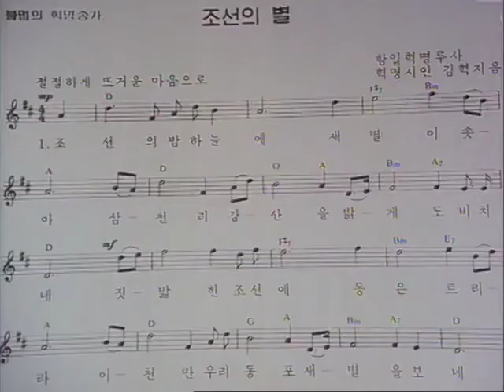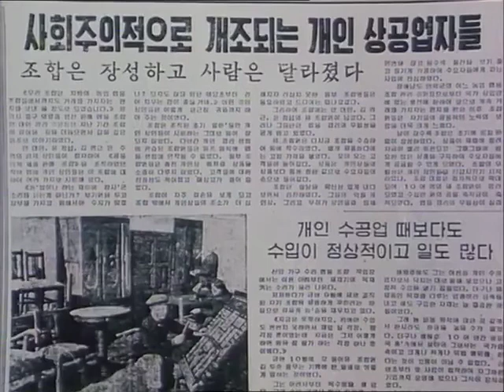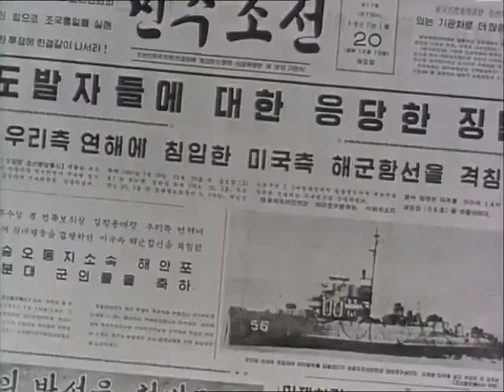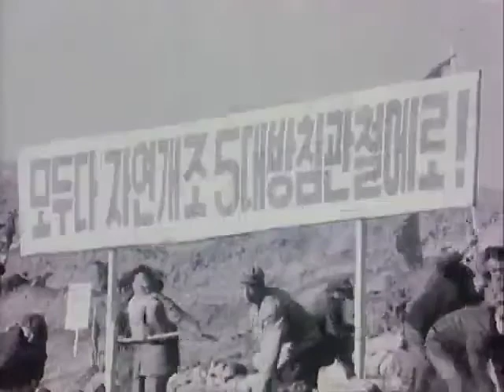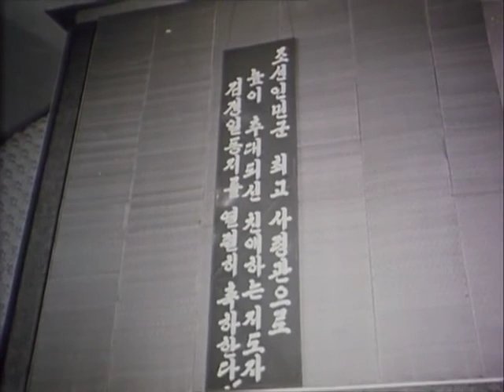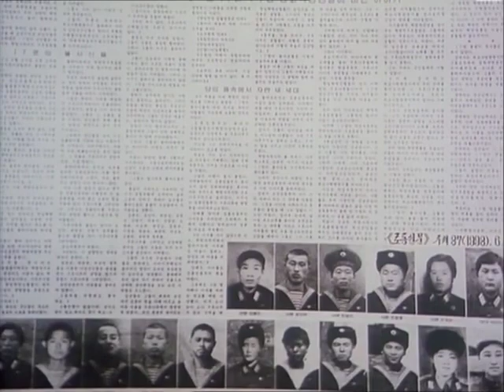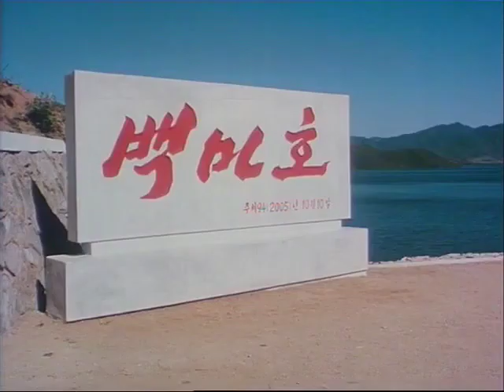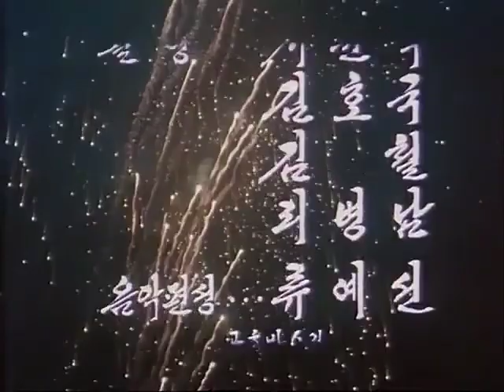The Rifle in one Hand, Hammer & Sickle in the other - Victorious is the DPRK in Single-Minded Unity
DPR Korea - Victorious in Single-Minded Unity (DPRK Documentary 2008 - Historical Footage)